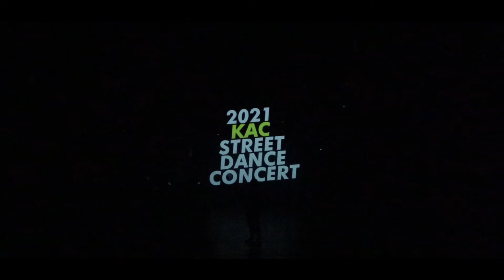[KAC한국예술원] beautiful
KAC한국예술원 실용무용예술계열 정기발표회 & 졸업공연
2021 KAC STREET DANCE CONCERT
개별 무대 영상 'beautiful' 입니다.